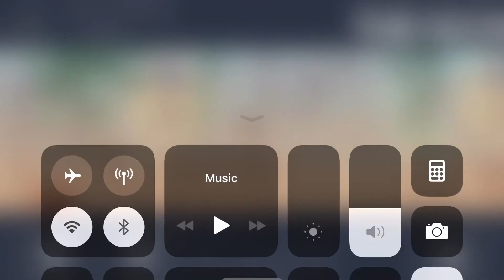Tricky castle princess castle level 92|| New trending unique brain game 🕵️‍♀️